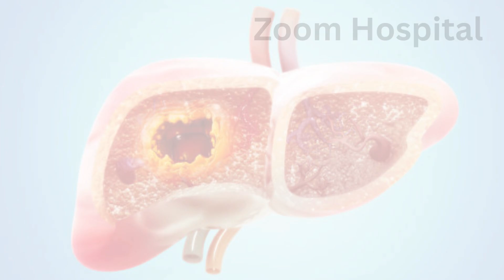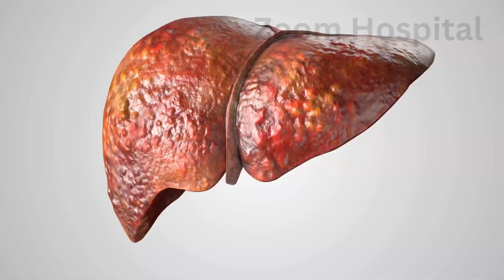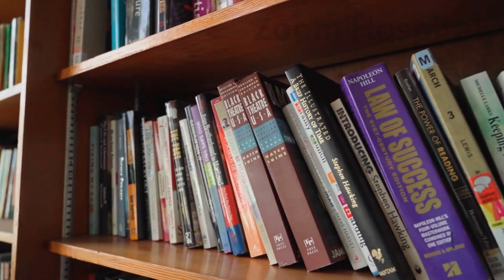Hepatitis B statistics. The shocking Global statistics of hepatitis B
Did you know that 2 billion people have been infected with hepatitis B? That’s one-quarter of the world’s population! In this video, we’ll break down the global statistics behind this silent epidemic, revealing:
• The staggering number of chronic hepatitis B cases worldwide.
• How hepatitis B claims over 820,000 lives every year.
• Why infants and children are most vulnerable.
• What these numbers mean for the fight against HBV.
Join us as we explore how hepatitis B is impacting lives globally and what can be done to turn the tide. Whether you’re curious, concerned, or looking to spread awareness, this video will give you the knowledge you need to make a difference.